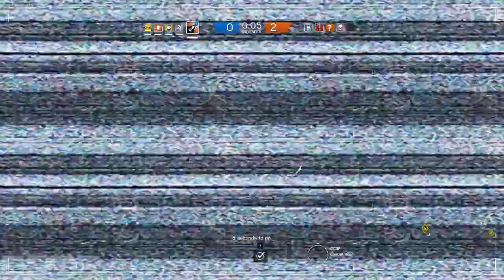Rainbow Six Siege preview Gameplay #6 - coop battle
In Rainbow Six Siege your wits and combat skills will be put to the test. Uniquely skilled Operators, thrilling Siege gameplay, and destructible, close-quarter combat arenas await in a playable first-person shooter gaming experience you can't miss.

Engage in a brand-new style of assault using an unrivaled level of destruction and gadgetry.
On defense, coordinate with your team to transform your environments into strongholds. Trap, fortify and create defensive systems to prevent being breached by the enemy.
On attack, lead your team through narrow corridors, barricaded doorways and reinforced walls. Combine tactical maps, observation drones, rappelling and more to plan, attack and defuse every situation.

Choose from dozens of highly trained, Special Forces operators from around the world. Deploy the latest technology to track enemy movement. Shatter walls to open new lines of fire. Breach ceilings and floors to create new access points. Employ every weapon and gadget from your deadly arsenal to locate, manipulate and destroy your enemies and the environment around them.

Experience new strategies and tactics as Rainbow Six Siege evolves over time. Change the rules of Siege with every update that includes new operators, weapons, gadgets and maps. Evolve alongside the ever-changing landscape with your friends and become the most experienced and dangerous operators out there.